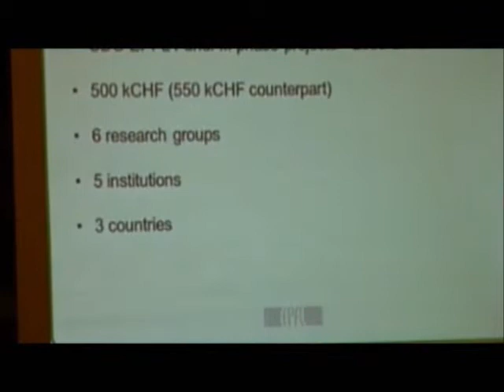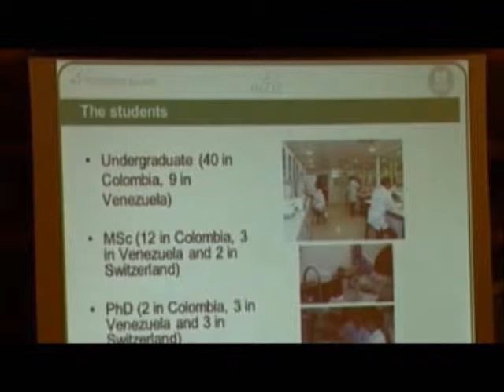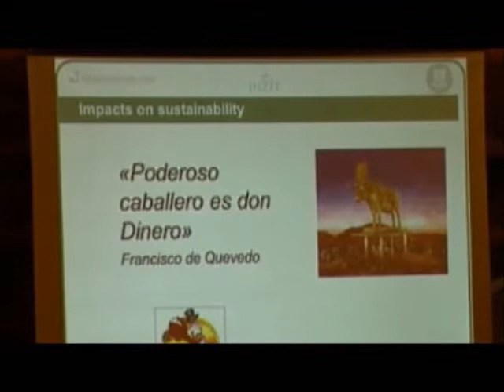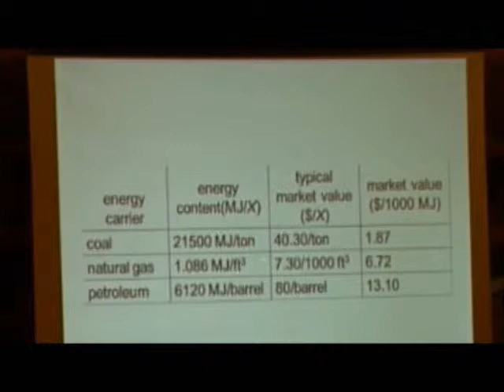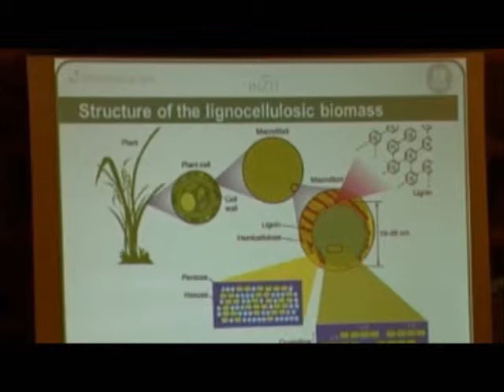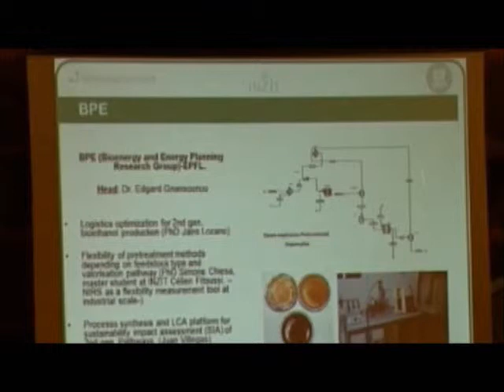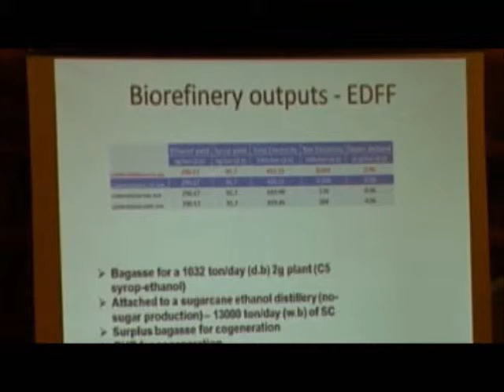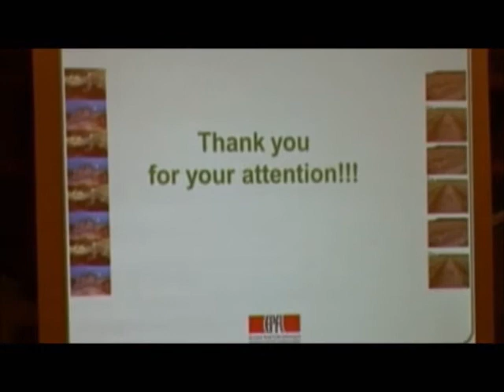Sustainable Biofuels for North Andean Countries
Symposium ACIS 2012
Science and Development, Swiss-Colombian Bilateral Relations about Scientific Exchange.
EPFL Lausanne, 2nd and 3rd of November 2012.

This talk features:
Speaker: Juan David VILLEGAS (EPFL-UNIVALLE-UAO )
Title: Sustainable Biofuels for North Andean Countries

Summary: Following the Brazilian example, large scale biofuel programs are being implemented in developing countries of large potential for expansion of their agricultural frontier, such as Colombia and Venezuela. However, this "gold-rush" does not come without its threats. Potential climate change benefits can be overshadowed by other sustainability impacts, especially when expansion reaches critical ecosystems. The SUBA project is born out of these concerns. The potential of agro-industria  residues for biofuel production was evaluated as a sustainable alternative avoiding land-use competition with edible crops.